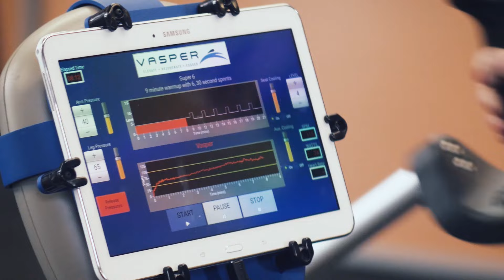Welcome to Vasper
Vasper is a patented health and rehabilitation technology designed to promote systemic health gains. Compression and cooling are used with a low-impact recumbent bicycle to stimulate the natural production of anabolic hormones, which have wide-ranging health, rehabilitation, and performance benefits.